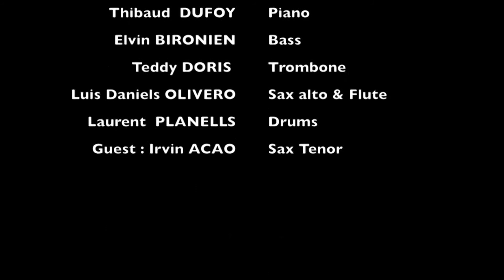7Ramas "Amenecer" Latin Jazz [1/3]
Amenecer / Album Teaser
Latin Jazz Release

Nicolas Algans ( trp.),
Teddy Doris ( trb.) ,
Luis Daniels Olivero ( Fl. & A. sax),
Thibault Dufoy ( piano.),
Elvin Bironien ( bass),
Laurent Planells ( drums),
Benoit Larcher ( Percs. )
Guest : Irving ACAO (T. sax)